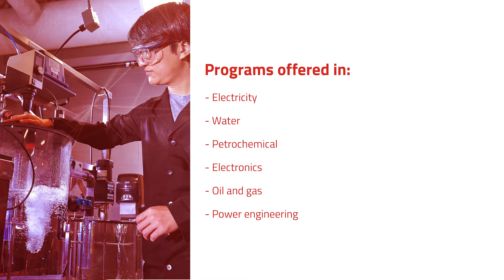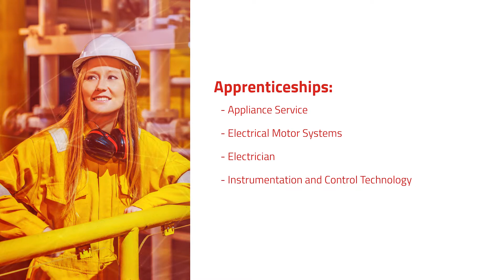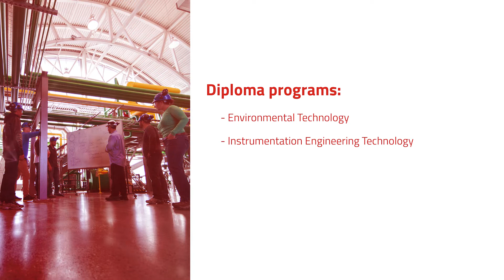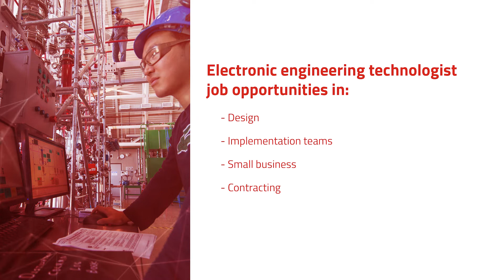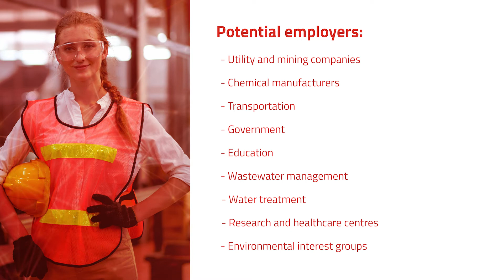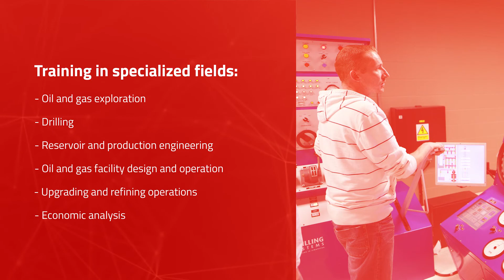Careers in Energy and Environment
Be a part of the energy transition towards energy diversification and environmental sustainability!

Alberta boasts some of Canada’s best resources and SAIT, one of the most innovative energy education hubs in the world, is committed to empowering next-generation energy advances. Whether it’s water management or operating automated processes, this is a diverse field with many opportunities to power society and sustain the environment.

In this session, you’ll discover energy and environment programs at SAIT.